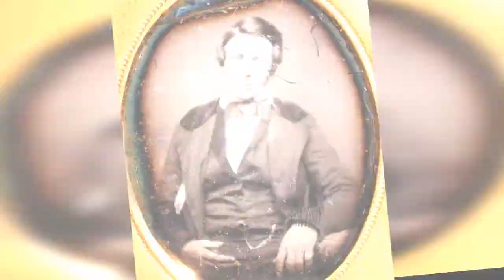30 Amazing Photos Of What Teenage Boys Looked Like In The Mid-19Th Century !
The Victorian era was an interesting time for boys and girls fashion. Victorian  teenagers' clothing was smaller versions of adult clothing with shorter hemlines and sturdier materials.

Take a look at these amazing photos to see what teenage boys looked like from between the 1850s and 1870s.
0:00 - Intro

?sub_confirmation=1
❤️About Us❤️